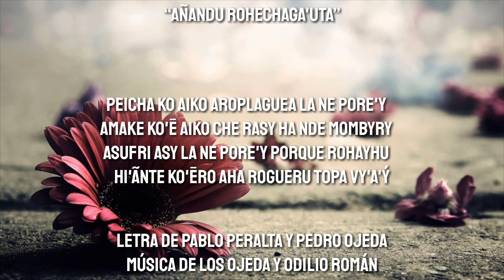16. AÑANDÚ ROHECHAGA'UTA (ODILIO ROMAN)